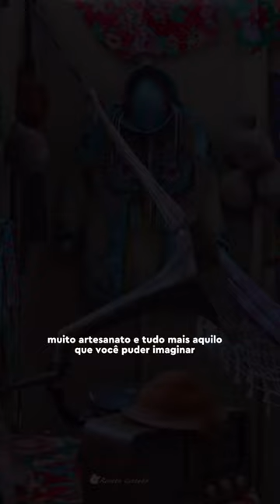O que fazer nos dias chuvosos no Rio de Janeiro?